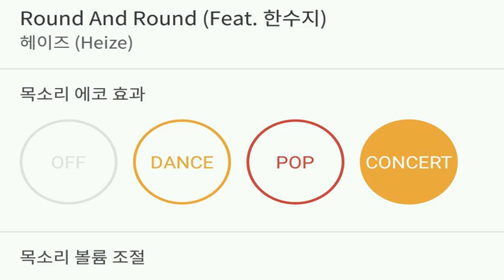[everysing] Round And Round (Feat. 한수지)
Title : Round And Round (Feat. 한수지)

원키 카운터싱어 태로미♡

    1. 고퀄리티 반주에 맞추어 무료로 노래를 부를 수 있습니다.
    2. 녹음과 녹화가 가능합니다.
    3. 모바일 기기에 저장한 곡을 ‘My 채널’에 업로드하여 언제 어디서든 내가 부른 노래를 감상할 수 있습니다.
    4. My 채널에 업로드 한 노래를 친구에게 공유할 수 있습니다.
5. 에브리싱 홈페이지 에서도 My 채널 이용이 가능합니다.